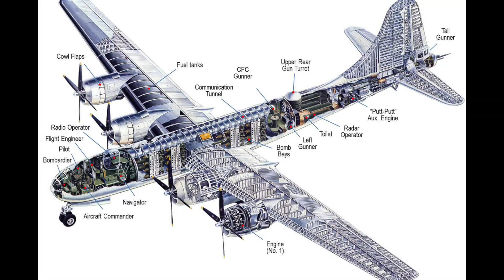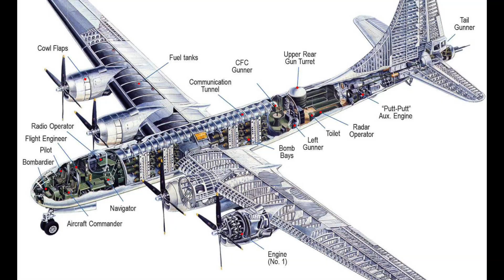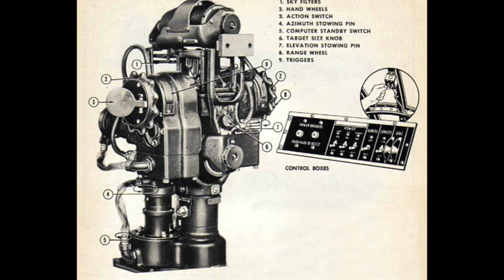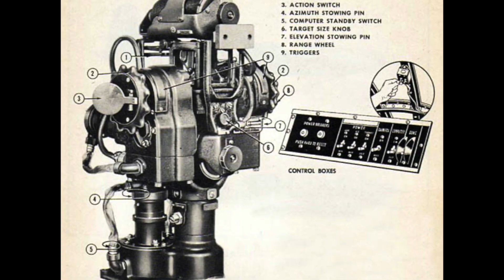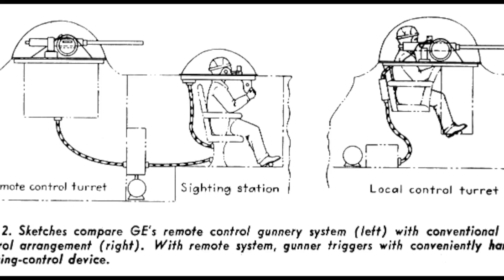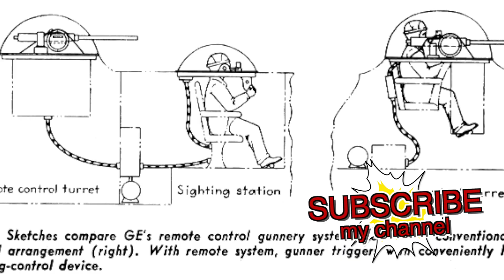Japanese Pilot Discovered Why American B29s Were Impossible to Shoot Down But It Was Too Late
March 9, 1945. Lieutenant Nakamura Hiroshi intercepted a formation of 300 American B-29 Superfortresses approaching Tokyo. He had 15 minutes to reach attack altitude before the bombers released their payloads on the city below. But when he closed to firing range, he discovered why Japanese pilots called the B-29 "the invincible fortress." American fire control computers, remote gun turrets, and radar-directed defensive systems created a killing zone no Japanese fighter could penetrate.
This is the untold story of how American technology made the B-29 unstoppable—and how one Japanese pilot discovered the truth too late to save his squadron.

HISTORICAL ACCURACY NOTICE: This video dramatizes documented Japanese defensive operations against B-29 raids over Tokyo in March 1945. While the core events—the B-29 fire control system, remote gun turrets, radar-directed defenses, and catastrophic Japanese fighter losses—are historically verified, specific dialogue and individual perspectives have been dramatized for narrative purposes based on period documentation, combat reports, and tactical procedures. Lieutenant Sakai Saburo is a composite character representing Japanese fighter pilots who faced B-29 formations. All technical specifications, weapons systems, and combat tactics reflect historical accuracy. Tales of Valor Podcast explores World War II beyond the battlefield—revealing how technology, intelligence, and innovation shaped the war's outcome.

Chapter:
✅ March 9, 1945: Interception Over Tokyo Bay – 00:00
✅ The B-29 Superfortress: Technological Superiority – 01:02
✅ B-29's Revolutionary Defensive System vs. Previous Bombers – 01:41
✅ Lieutenant Hiroshi and the Ki-84 Hayate – 02:21
✅ The Collapse of Japanese Air Defense – 03:07
✅ Suicidal Japanese Fighter Tactics (Head-on Attacks) – 03:47
✅ Tonight is Different: B-29s Fly Low (7,000 ft) – 04:32
✅ The Head-on Attack: Overwhelming and Coordinated Fire – 05:58
✅ The Realization: Centralized, Computer-Aimed Defense – 08:18
✅ B-29 Fire Control System: Remote Turrets and Pressurized Cockpit – 08:54
✅ Three Critical Advantages: Visibility, Coordination, and Computational Accuracy – 09:22
✅ Obsolete Japanese Tactics and Suicidal Attacks – 10:42
✅ The Firestorm: Incendiary Raid on Tokyo – 11:12
✅ Desperate Tactic: Attack from Below and Behind – 11:43
✅ The System Wins: Hiroshi's Ki-84 Crippled in Two Seconds – 12:38
✅ The Terrible Truth: Japanese Fighters Cannot Win – 13:16
✅ The Cost: Squadron Losses and Zero Kills – 13:51
✅ Catastrophic Effectiveness: The Tokyo Firestorm Casualties – 14:39
✅ Failed Attempts to Develop New Tactics (Ramming and Night Attacks) – 15:36
✅ The Technology Behind the System: General Electric's Innovation – 16:36
✅ Postwar Influence: The Legacy of Computer-Assisted Targeting – 17:15
✅ Conclusion: Technology and Industrial Capacity Decided the War – 18:11

All creative, research, and editing aspects of this video were carried out by a human. The footage and editing were performed using professional software like Final Cut Pro to ensure high production quality. We do not intend to glorify or promote violence, hatred, or any extremist ideologies. Our aim is to honor the memory of the victims and to learn from the events of the past so as not to repeat them. Any graphic or visual representation serves only to contextualize and illustrate historical events, respecting the factual truth and without any sensationalist intent.
We fully respect and adhere to YouTube's monetization guidelines and community principles, ensuring a safe and constructive learning environment for all viewers.